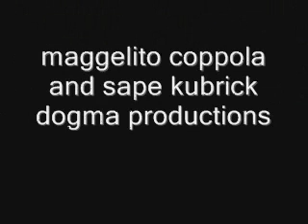Mini-z race 2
Mini-z